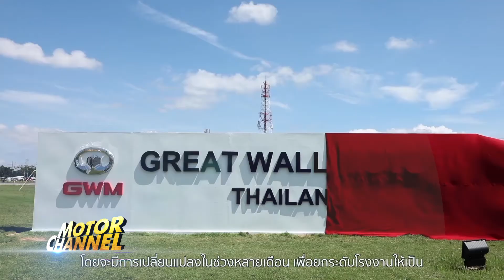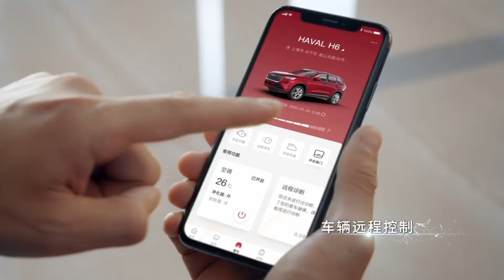เกรท วอลล์ มอเตอร์ ส่งแบรนด์ HAVAL และ ORA ตั้งเป้าเปิดตัวรถยนต์ 9 รุ่นให้คนไทยได้สัมผัสภายใน 3 ปี